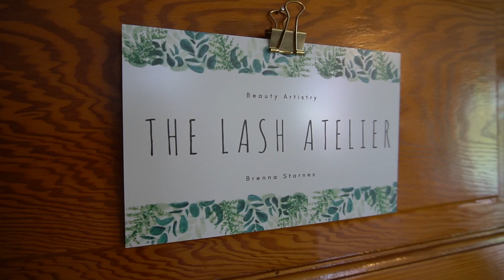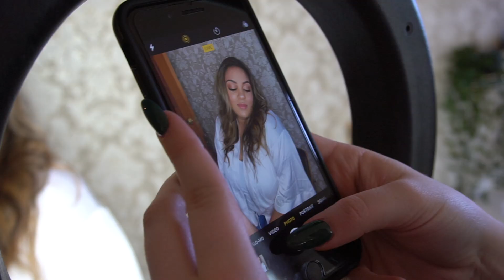Bridal Makeup - The Lash Atelier - Brenna Starnes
Hey guys! I wanted to share some amazing work I filmed by this babe I'm lucky to call my friend! If you're local to the Vancouver or Portland area, she is your girl for all things beauty!